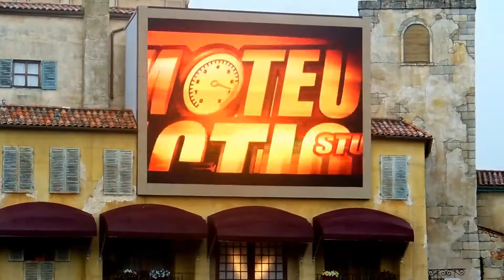Disneyland Resort Paris - Moteurs ...Action! Stunt Show Spectacular/ Spectacle de Cascades /ep:5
Hi! Today at Disneyland Paris - very Amazing Stunt Action Show on LIVE with Cars, Motos & Explosions!!! With Flash Mc Queen apparition too!!! Enjoy!!!
Bonjour! Aujourd'hui un Spectacle vraiment surprenant de Cascadeurs en LIVE avec des Voitures, Motos & des Explosions!!! En plus Flash Mc Queen fait son apparition aussi!!! Appréciez ce moment!!! I created this video with the YouTube Video Editor